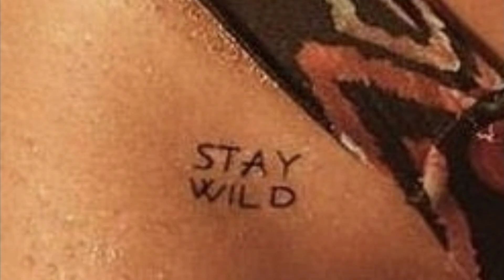Best tattoos to women. hot and dope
flirting tattoos, naughty tattoo, full body tattoo, women tattoo. live art live underground news, tips